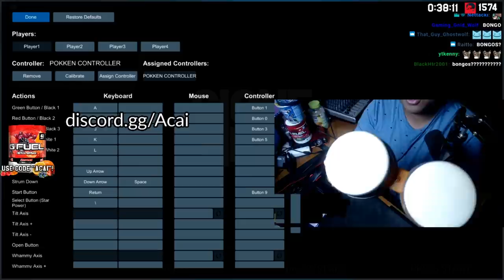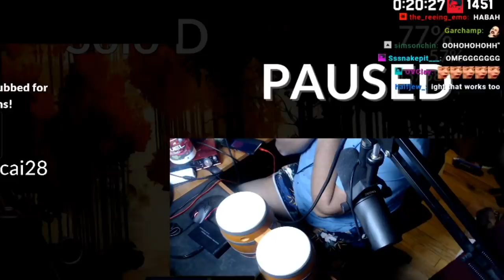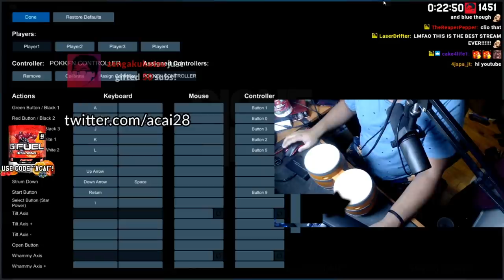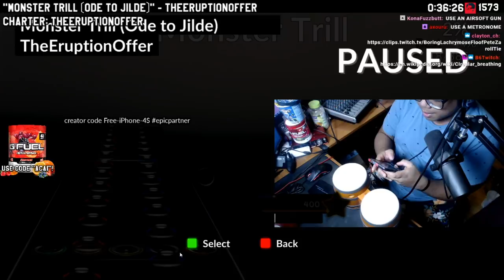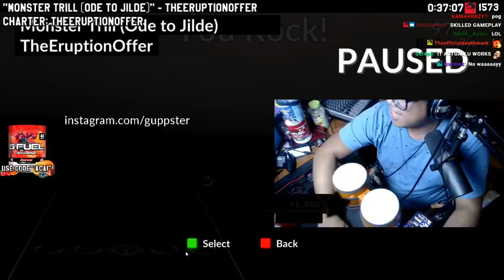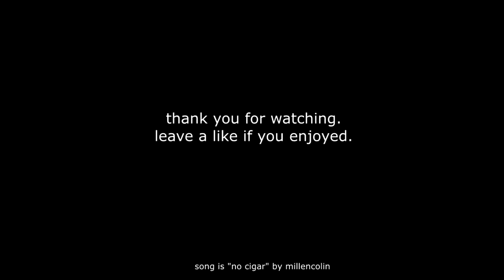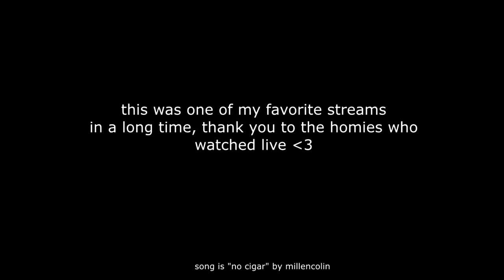Using DK BONGOS to play Clone Hero???